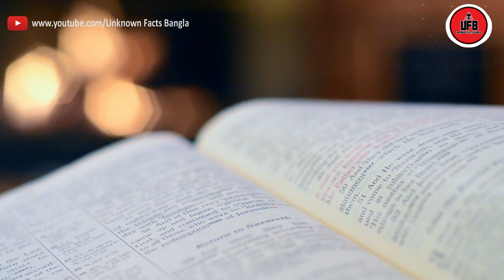১৭৭ বছর ধরে কেন এই কাটা মাথা বোতলে বন্দী ? জানুন এই ভিডিওটি দেখে || by Unknown Facts Bangla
১৭৭ বছর ধরে কেন এই কাটা মাথা বোতলে বন্দী ? জানুন এই ভিডিওটি দেখে || by Unknown Facts Bangla ||